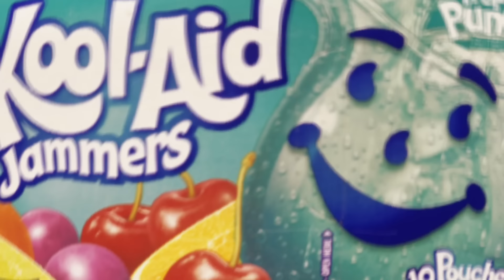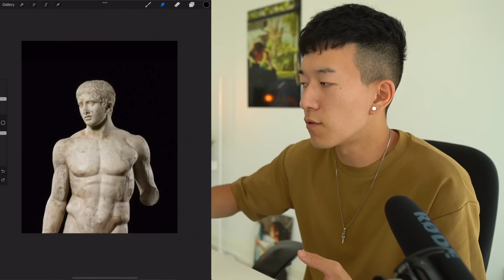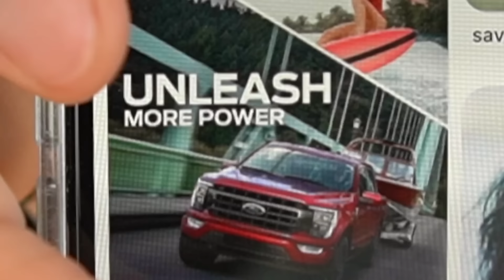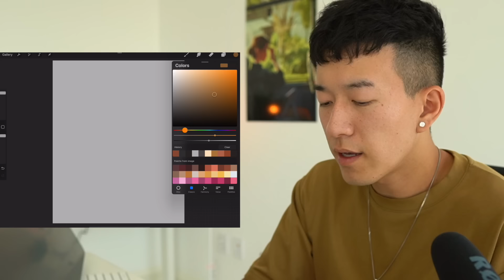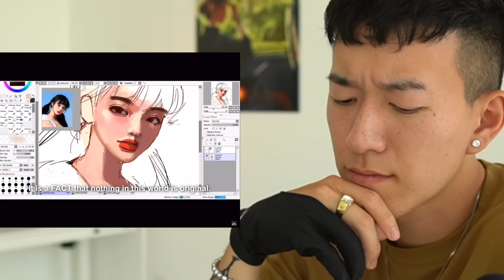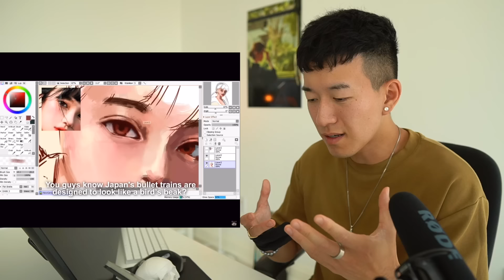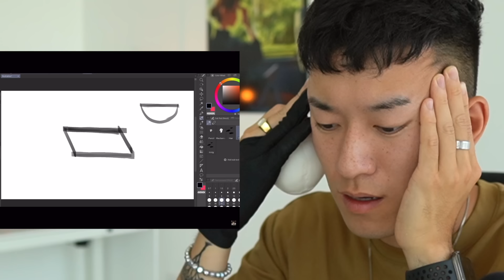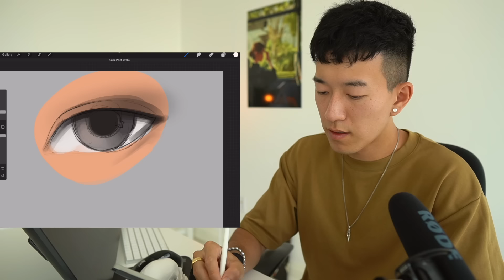CAN YOU TRUST KOOLEEN?!